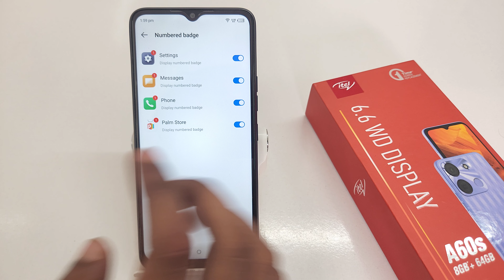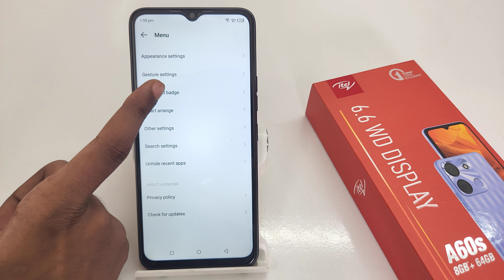How to remove app icon notification dots in Itel A60s,A60 | Notification batch kaise set kare